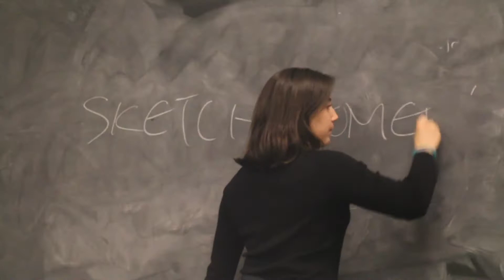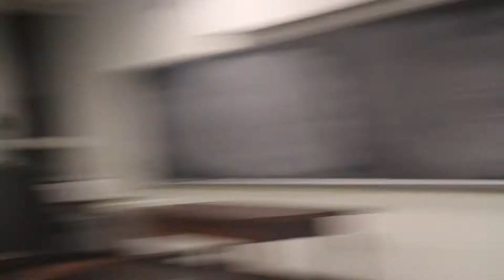7th Grade Behind the Scenes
Ever wanted to go behiend the scenez of your least favorite college sketch comedy group? This is you're chance. See 7Sketch Great Comedy(R) in a Brand New Light(TM). This is a never-before-scene introspective sneak peak at the goings-on of the most awkward and terrible sketch comedy group to have ever graced the Collage of Marrying William!

If you wanted to see something that wasn't awkward and terrible, sorry, that's not this. But you might if you come to the sketch show that sketch grade 7 comedy is putting on next week.